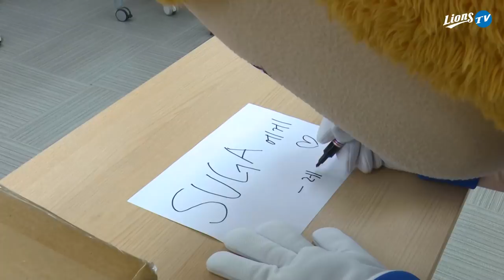[라이온즈tv] 방탄소년단 슈가에게 보내는 레니의 택배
라팍에서생긴일 🏟 : BTS 슈가 를 위한 레니의 선물!
팬북, 기념품, 백넘버 93과 SUGA가 마킹된 유니폼 4종 세트까지...
(피) 땀 (눈물) 으로 포장한 택배를 보낸 레니
슈가바라기 중인 레니를 위해 윤기님, 라팍 에 꼭 한 번 와주실거죠?
(질척질척...)